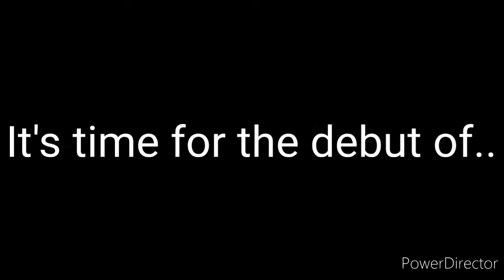Wwe Career mode ep1 The debut of the bee???